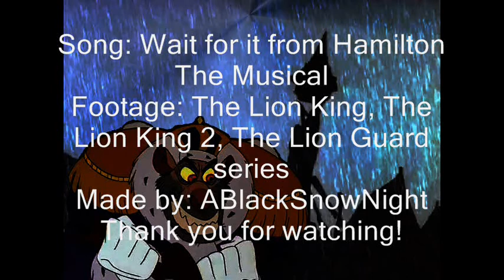Scar - Wait for it (Thanks for 140 subs!)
Thank you all for 140 subs, it means much for me

Again video with Hamilton song, I guess this one is one of the most famous
I watched a lot of great videos with Simba as Burr, but I think Scar would also fit
Theodosia is Nala, and Simba is her husband (he's not related to Mufasa here)
Cub Kovu is cub Scar, Zira is his mother and Kovu is his father. I know it's look a little strange that Kovu is the father of Scar, not otherwise, but I like it.
Like it's shown in the video, Scar parents died (in a war) when he was little, and he had to keep living himself. Kiara is Scar's best friend and first love, she also died, and after many years he found Nala.
Mufasa is Hamilton, I can say he doesn't look that bad in this role, epsesially here. And Scar also kills Mufasa.
In the end Scar fights with Simba 'cause Simba found out about him and Nala, Scar falls down the cliff and Simba thinks Scar is dead, so he leaves. But Scar gets up, it's sinrise, and he is shocked that after all the deaths he saw, all the mistakes he did, he's still alive to see this beautiful dawn.
Song: "Wait for it" from Hamilton
Footage: The Lion King, The Lion King 2, The Lion Guard Series